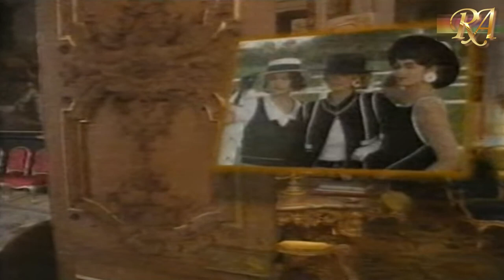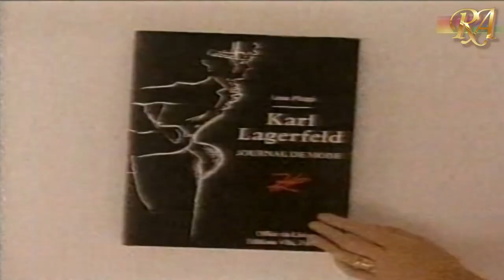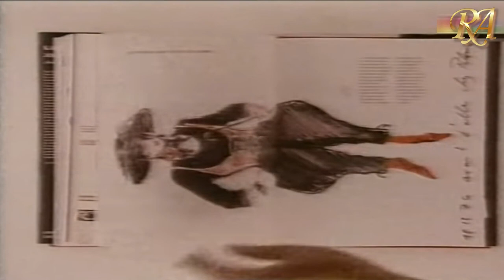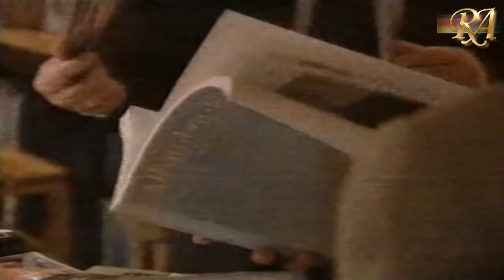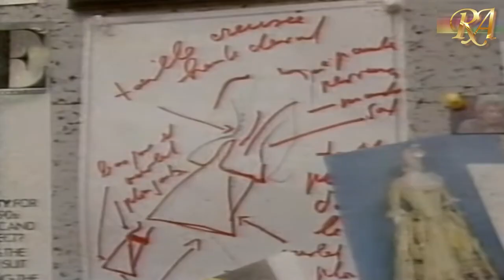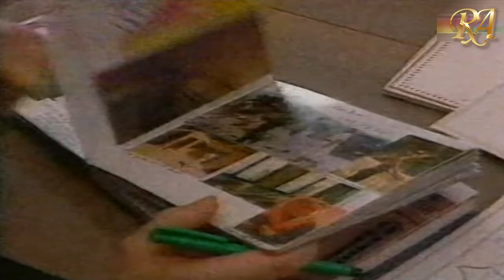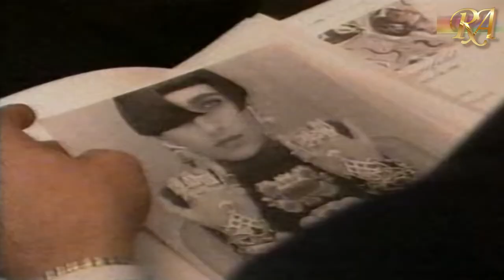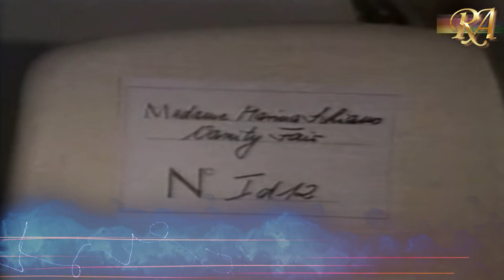Karl Lagerfield Documentary | Fabulous Fashion RA | HD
A biography of the controversial fashion savant, creator of extraordinary fashion show sets, renowned photographer, and author of breathtaking books. Lagerfeld is the quintessential renaissance man.